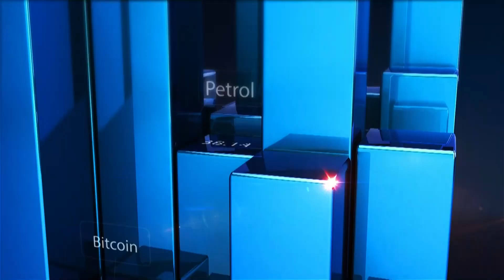TİMUR HAN GÜR İLE EKONOMİ CADDESİ PROGRAMININ KONUĞU DOÇ. DR. AYKUT ATTAR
CADDE TV YAYINLARINI İZLEMEK İÇİN:

📺DİGİTÜRK 64. KANAL

📡TÜRKSAT 4A 11837 V30000 2/3

 / caddetvtr

 / caddetvtr

 / caddetvtr

 / caddetvtr